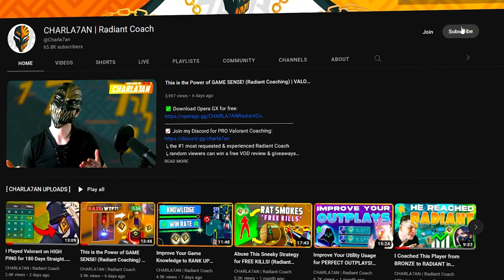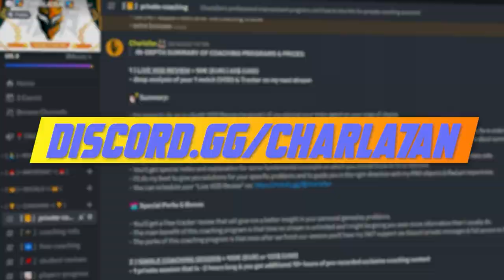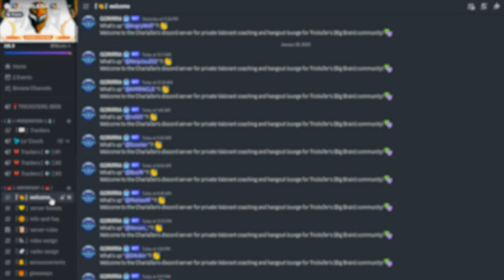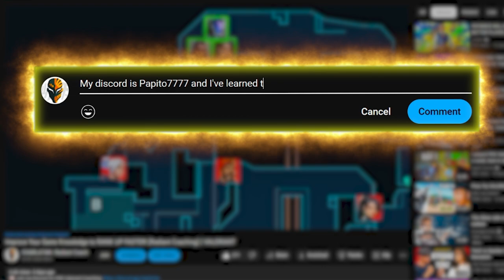How a Radiant Player Thinks in the Clutch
⭐ Most Valorant players have ranked anxiety and they don't know what to do in clutch situations, which is preventing them from ranking up and winning important rounds for their team! Through my Radiant gameplay with notes I'm going to showcase you the perfect examples of how to clutch, win more rounds and carry games with smart positioning, good movement and 200 IQ game decisions... let's improve you!